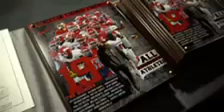Princeton Vikings End of Season Banquet (OH)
🏈 A huge thank you to the Paris Johnson Jr. Foundation for hosting the Princeton Vikings end-of-the-season football banquet! This highlight video was filmed by the NFL 🎉🏈

The banquet was a memorable evening to celebrate our Vikings' hard work and achievements throughout the season.

We are grateful to Paris Johnson Jr., his family, and his foundation for their commitment to Princeton City Schools empowering and uplifting young athletes. Paris also remains very committed to helping veterans and will be building homes with Habitat for Humanity specifically for vets.